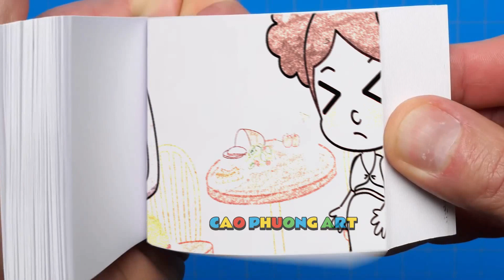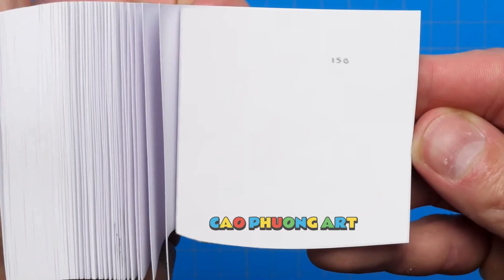189 9 Catnap's Pregnant & Poppy Playtime 3 But Cute BABY - Poppy Playtime Chapter 3 Flipbook